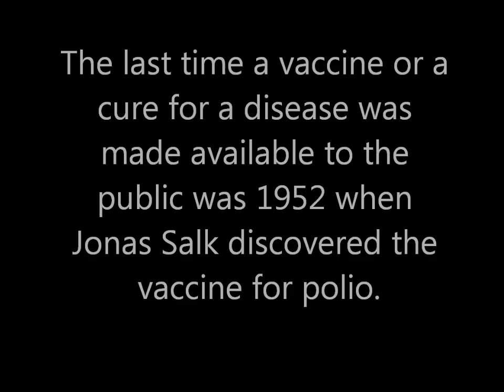VR to Randall's Autism questions - variables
Another variable - The Scripps institute studies show that while carbon dixoxide levels in the air we breathe are higher since the industrial age, the O2 levels are significantly lower.  -  The answer is shrowded in darkness but,  your love for Tucker and desire to raise awareness shines in the light of a hundred suns.